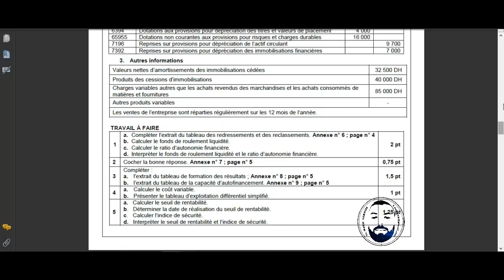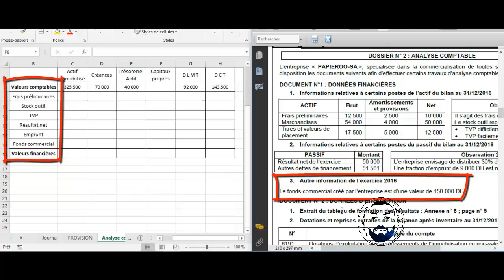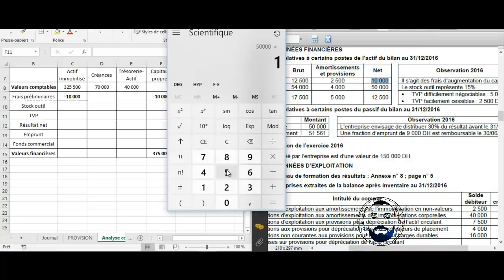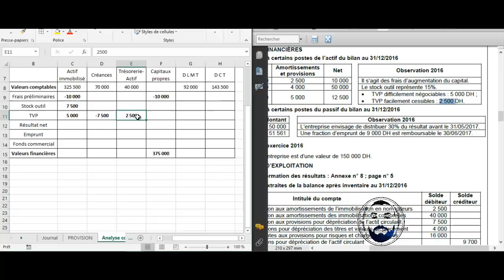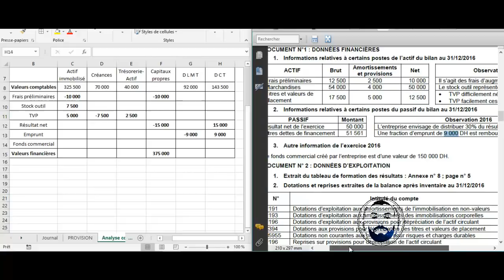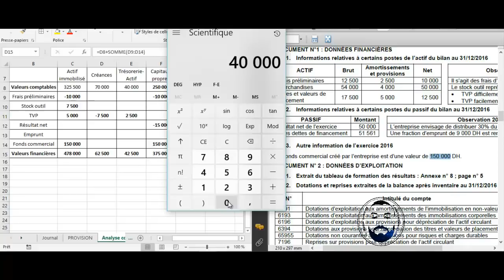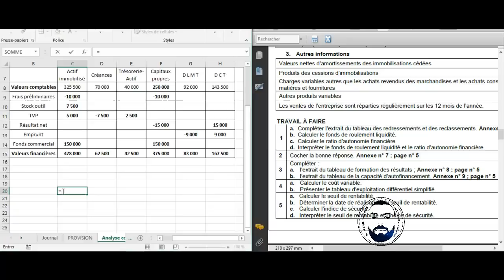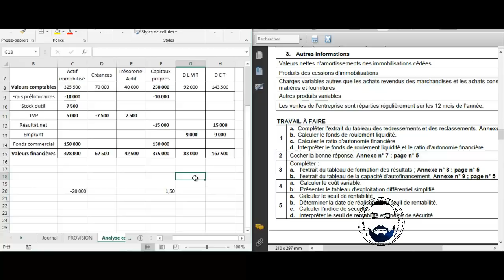الجزء 5 :- تصحيح الامتحان الوطني 2017 Bac national 2017 comptabilité "analyse comptable" partie 5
Offre Pr. Nabil TAROUS a distance | عرض ذ. نبيل طاروس عن بعد
ارسل كلمة " عرض " على الرقم : 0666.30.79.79

La vidéo s’adresse aux :
Les stagiaires (TSGE ; TSC ; TCE ; TSFC;. )

» تنبيه: كل ما يتم نشره في القناة هو بهدف مساعدة الطلبة ،التلاميذ والمتدربين في دراستهم ويُحظر استخدامه بأي شكل من الأشكال في أعمال غير قانونية أو غير مشروعه.
 !!! تحذير :
جميع الفيديوهات الخاصه بقناة Pr. Nabil TAROUS هي حقوق محفوظه ويمنع كليا نقلها او استعمالها